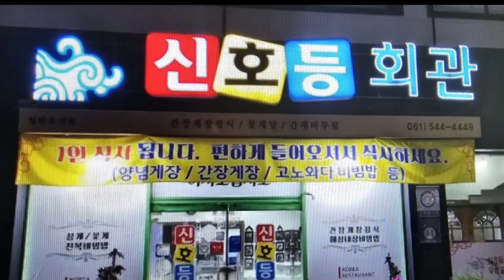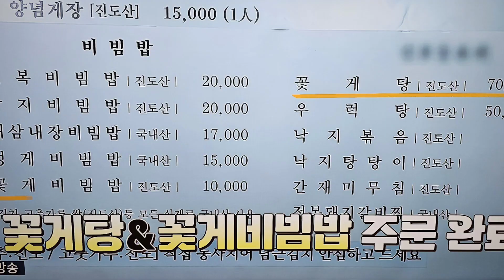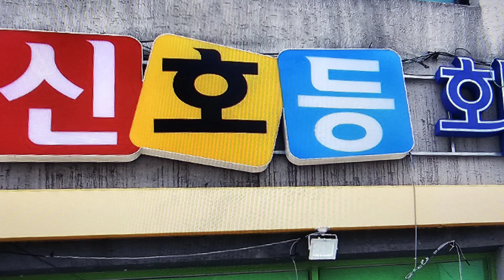1년에 꽃게 11톤 사용하는 꽃게요리전문점 식객 허영만의 백반기행 소개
31일 방송된 식객 허영만의 백반기행
진도밥상 1년에 꽃게 11톤 사용하는 꽃게요리전문점 신호등회관 소개